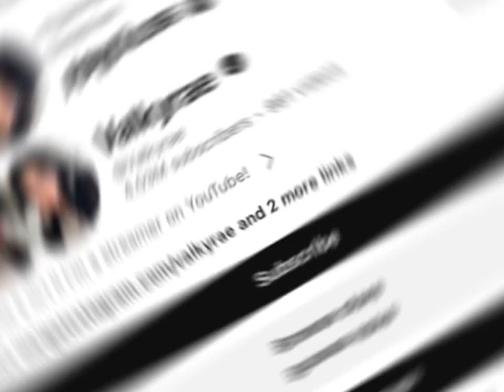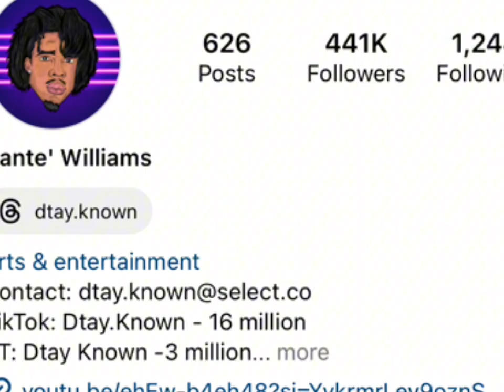Valkyrae Vs Dtay Real Age Lifestyle Biography